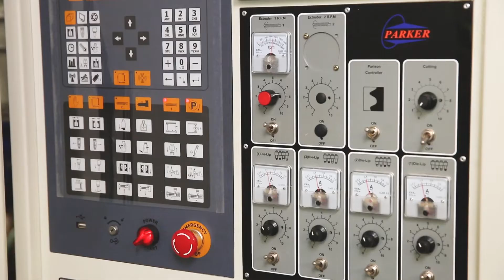Twin Station Four Head Machine.blow molding machine.1L double station machine.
No. 6, Aly. 26, Ln. 198, Minsheng Rd., Wufeng Dist.,Taichung City , Taiwan
Global Leading Blow Molding Manufacturer in Taiwan Since 1989
PARKER PLASTIC MACHINERY CO.,LTD
We offer a wide range of blow molding machines, injection blow molding machines, extrusion blow molding machines, plastic blow molding machines and stretch blow molding machines. Molding capacities of Parker plastic machinery are from 20cc to 200 liters in PE, PP, PVC and PETG materials, from 150cc to 20 liter in PET, and 5cc to 3 liter for injection blow containers, in literally any shape and configuration. Our plastic blow molding equipment produces plastic containers for myriad everyday items such as food, beverages, toys, cosmetics and oil, to name a few.
Professional
When you work with PARKER, you get comprehensive technical support starting with pre-sales consultations, to the training and service needed to make your machine work profitably. Our trained personnel will analyze your production requirements, and conduct a thorough project study for you. We provide you with total blow mold plant planning.
Our Glory
Through Moody International AOQC, our company obtained ISO-9002 certification in August 1998, and received CE certification through TUV Rheinland in June 1999. In 2004, TUV Rheinland further granted Parker Plastic Machinery with ISO-9001:2000 certification, securing future European markets. Additionally, we are honored to have won the Award for Excellence, Design and Innovation Plastics & Rubber Machinery 2004, issued by the Taiwan Association of Machinery Industry (TAMI). We also won the Taiwan Excellence Award 2006, issued through the Bureau of Foreign Trade, Ministry of Economic Affairs R.O.C.
Innovation:
The prerequisite of excellent products are fine tools. We have amassed many years of experience in the blow molding industry, strive to advance blow mold technology, and are always creating new ways to optimize plastic machine performance.
Our global sales continue to rise. You can find Parker plastic blow molding machinery on 5 continents and in 102 countries! We take this as a major indicator of the trust PARKER has earned among its clients and the firm grasp we have of market trends. Parker Plastic Machinery, with years of blow molding technological experience is the reliable and trusted source for blow molding machines and knowledge.
PARKER has many overseas offices and agents. Each office has professional sales and service engineers to respond to your needs in the shortest possible time.
PARKER - the name on high quality plastic blow molding machines.
house cleaner bottle machine